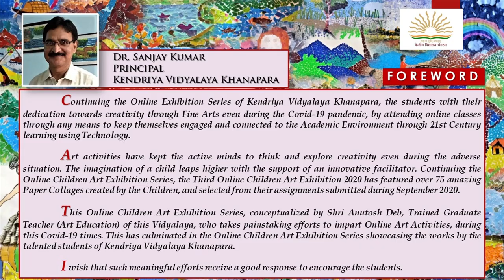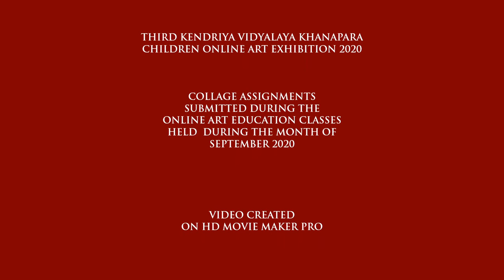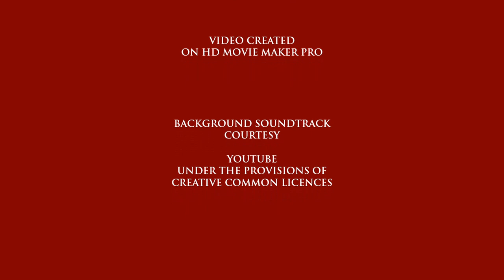KENDRIYA VIDYALAYA KHANAPARA, THIRD ONLINE CHILDREN ART EXHIBITION 2020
KENDRIYA VIDYALAYA KHANAPARA ONLINE CHILDREN ART EXHIBITION SERIES~2020
THIRD ONLINE CHILDREN ART EXHIBITION 2020 : COLLAGE
CURATED FROM THE ASSIGNMENTS ON COLLAGE SUBMITTED BY STUDENTS OF CLASS 6 TO 10, DONE DURING COVID-19 ONLINE VISUAL ART CLASSES, IN THE MONTH OF SEPTEMBER 2020.

Amazing paintings were submitted by the talented students of Kendriya Vidyalaya Khanapara, as their online assignments on Collage during the Online Visual Art classes conducted during the month of September 2020. All submissions were viewed and 78 exhibits were finally selected for the Kendriya Vidyalaya Khanapara Third Online Children Art Exhibition 2020.